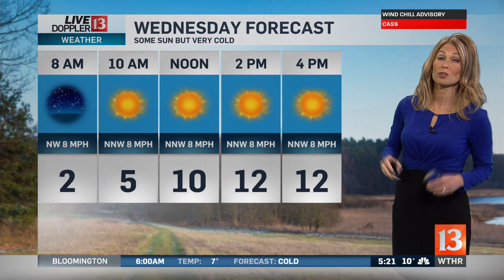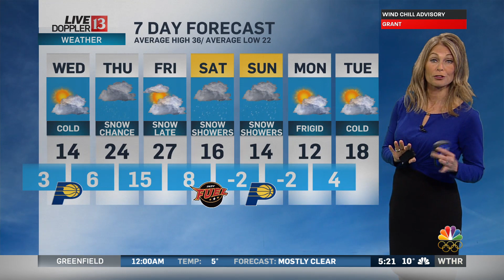Live Doppler 13 Weather forecast